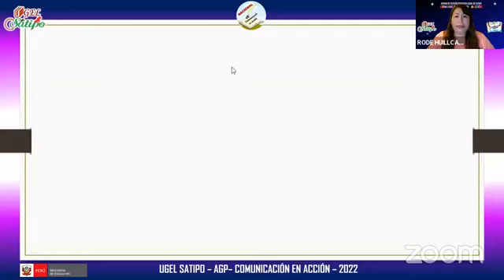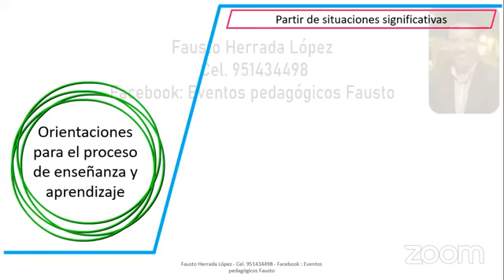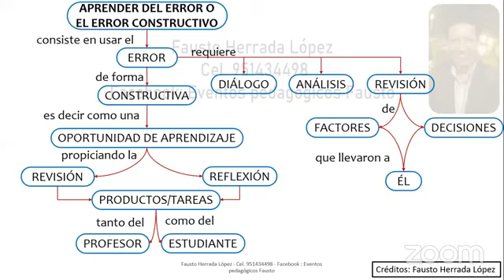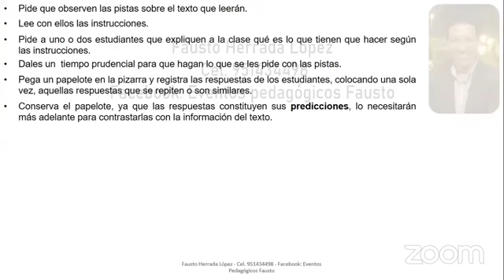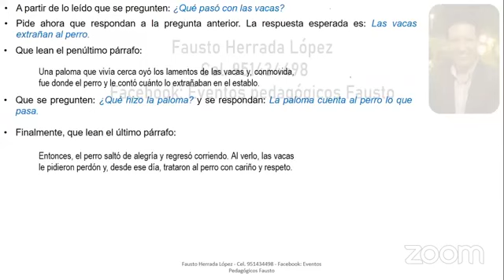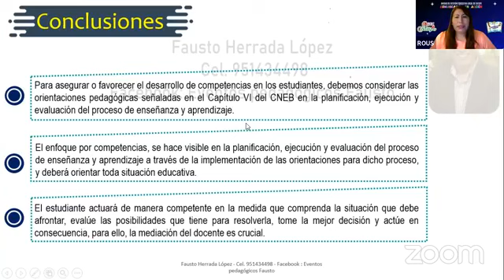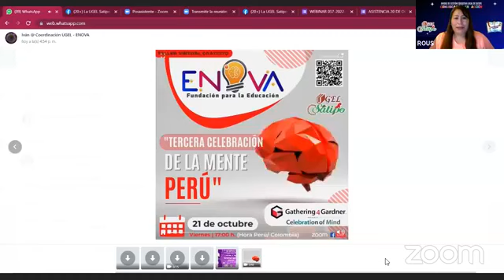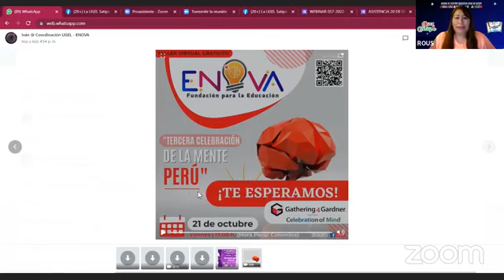WEBINAR 57 2022 COMUNICACIÓN EN ACCIÒN - CÓMO ENSEÑAR PARA QUE APRENDAN A ACTUAR DE MANERA COMPET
WEBINAR 57 2022 COMUNICACIÓN  EN ACCIÓN
TEMA: CÓMO ENSEÑAR PARA QUE NUESTROS ESTUDIANTES APRENDAN A ACTUAR DE MANERA COMPETENTE
PONENTE: FAUSTO HERRADA LÓPEZ
UGEL SATIPO 2022